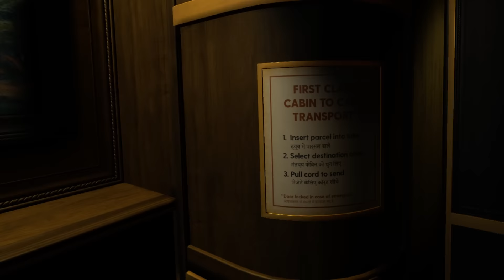I Expect You To Die Walkthrough - Mission 5 (First Class)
An amazing VR game for the Oculus Rift, HTC Vive and PS VR